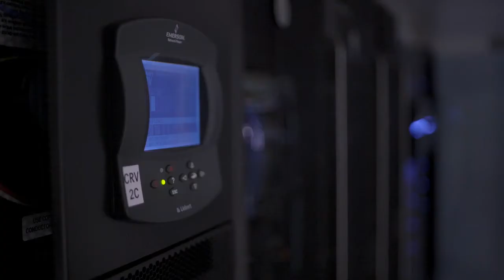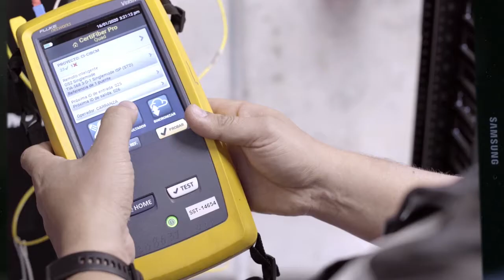Centro de Datos Institucional - UCR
El Centro de Datos de la Universidad de Costa Rica cuenta con los últimos avances tecnológicos que aseguran la disponibilidad y resguardo de la información institucional.